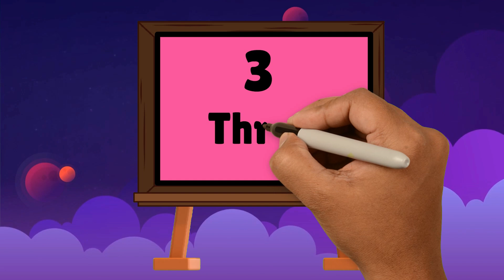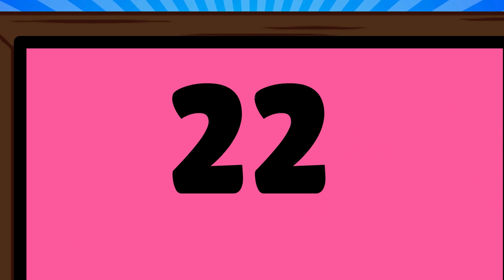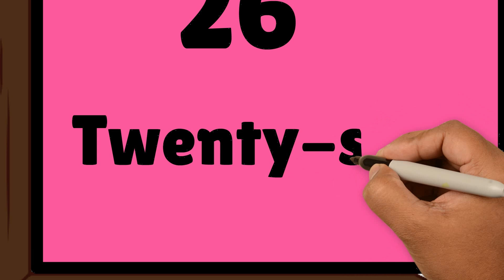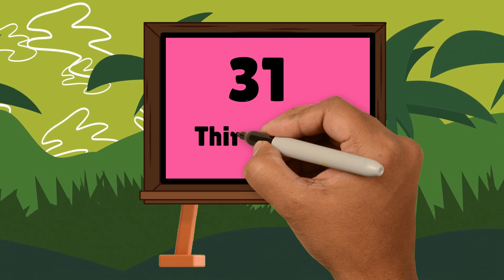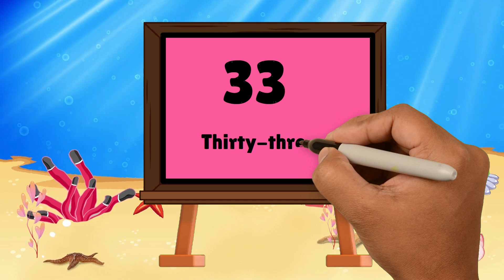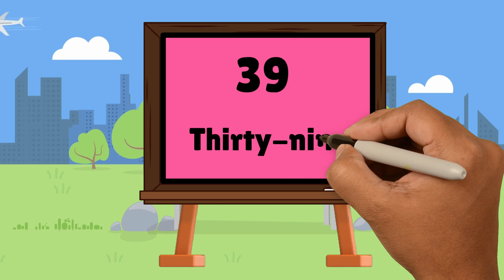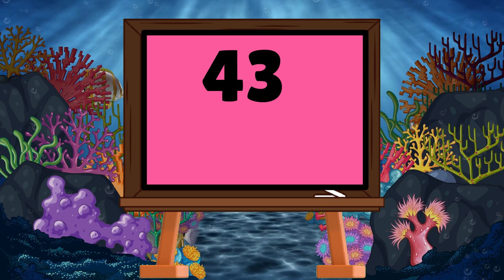Master Numbers: Learn to Count and Spell 1 to 50 | Numbers Names with Spelling in English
Unlock the world of numbers with our comprehensive guide on counting and spelling from 1 to 50 in English. This tutorial covers the names and spellings of each number, making it easy for learners of all ages. Join us as we explore the exciting journey of mastering numerical literacy!